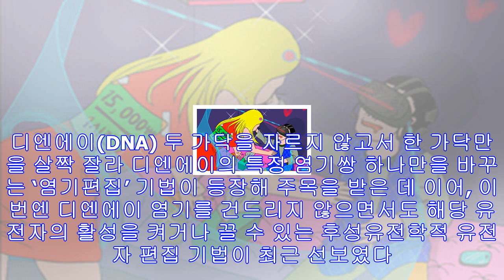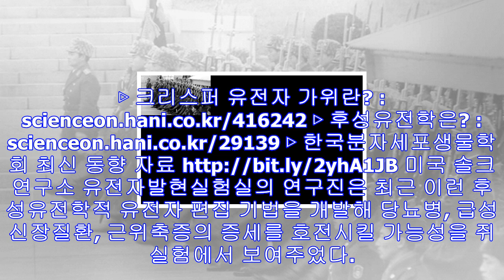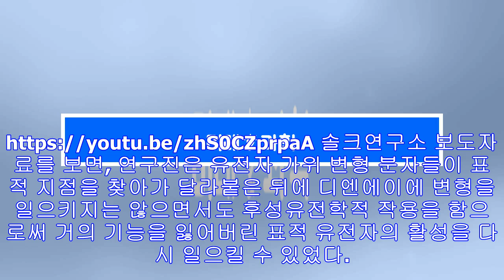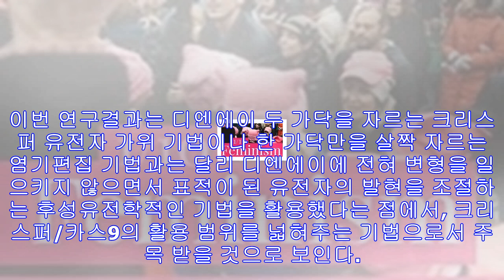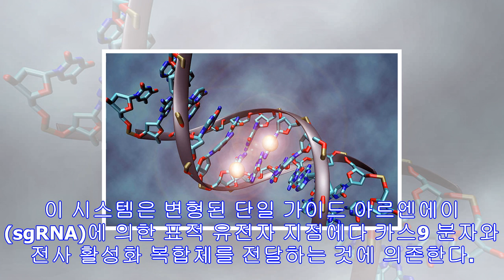‘자르지 않는 가위’ 유전자편집 기술 선봬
미래&과학과학 등록 :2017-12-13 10:07수정 :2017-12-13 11:09 이 그림은 '유전자 발현 조절' 작용을 하는 후성유전물질인 메틸기가 디엔에이 가닥에 달라붙어...